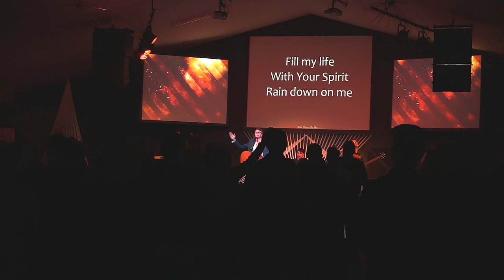Rain Down On Me - Peter Robertson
Peter sings his own composition at the ICFM conference on the Gold Coast May 2015 (c)